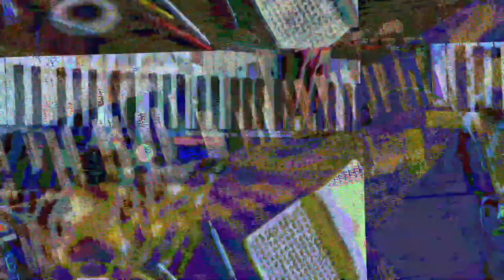[EPILEPSY WARNING] Movie 23 07 19 10h35m17s *Photosensitivity Warning*